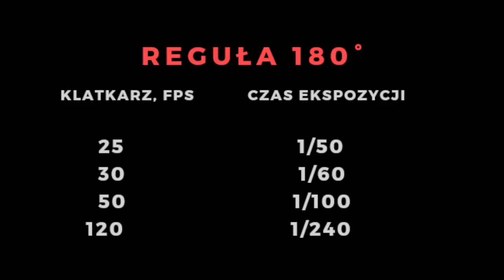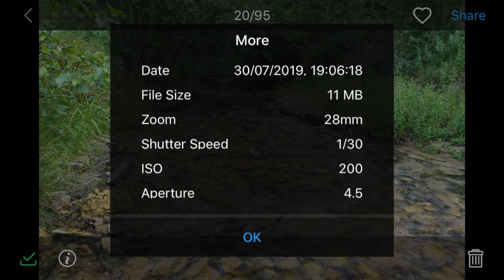Zwiastun Nowego Warsztatu Online: Filtry ND i ND PL - Bezpłatny Dostęp w Piątek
Moje Kursy Online w języku angielskim:
Drone Flying Academy: Mavic AIR 🎁: